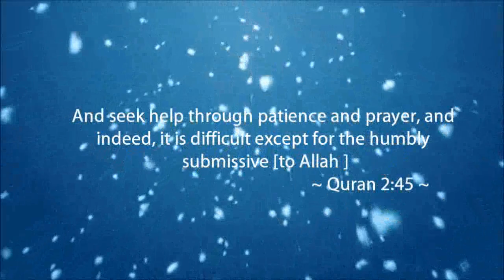Last man to enter Jannah(Paradise)!! ~ Emotional Emaan Booster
If you knew what the last man to enter Jannah will get ... then Knock yourself out imagining what the top class citizens of Jannah would achieve.